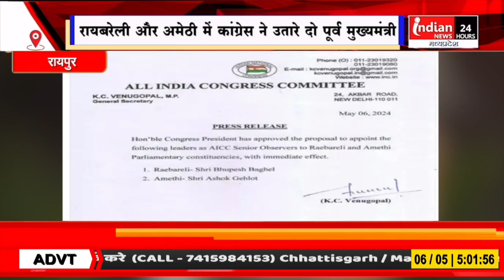Raipur : Congress ने की सीनियर ऑब्जर्वर की नियुक्ति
Our Links